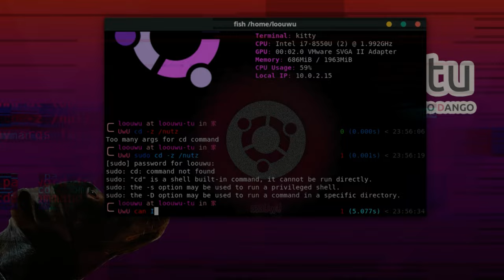08 - Suspense - ProshGate Sound Track - Prosh 2024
The entire soundtrack from the making of ProshGate videos this year.

Prosh is a charity Newspaper started in the isolated city of Perth. It was started when one student made a newspaper so awful that the government of the day fined and condemned the students involved and gave that money to charity. Since then this satirical charity paper has kept that tradition of posting absolute brainrot on a yearly basis, killing braincells for good causes.